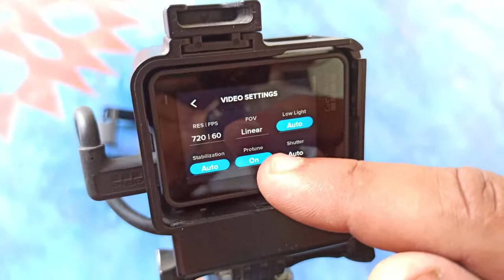GoPro Hero 7 black | Gopro settings | how to mount your action camera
hello doston is video mein dikhayen Gaye Sabhi Jo Mere Samne kiye Gaye Sabhi experiment Main Aur Main is main external mic ke liye boyaka Jo Mike Aata Hai boya mm1 Ke Naam Se Usko Maine ismein helmet Mount kiya hai jo ki badi dikkat hai mere ko setting ka Milana Hai To Main setting mein search karke student book solution Mount Kiya